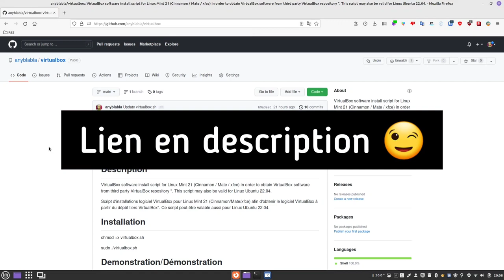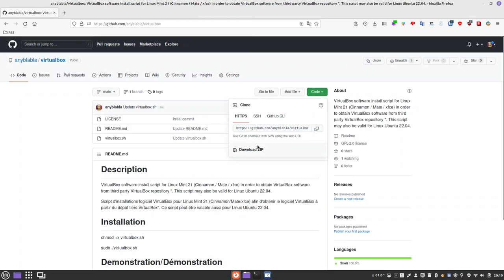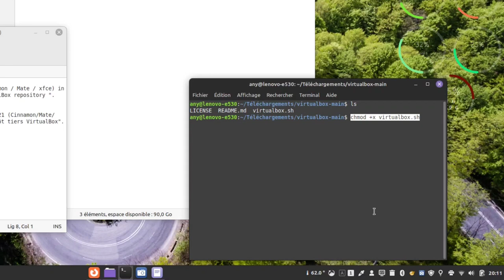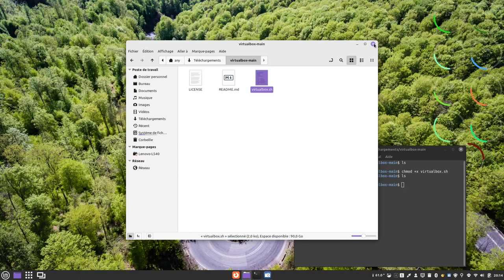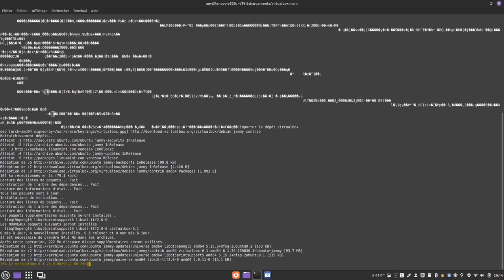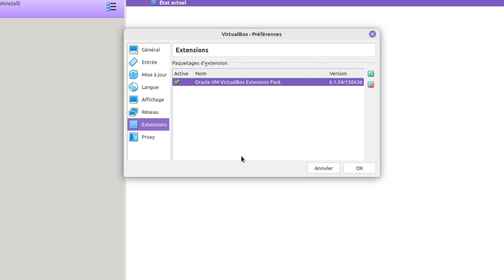Mon script Virtualbox pour Mint 21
Merci, et à bientôt ailleurs 🤙